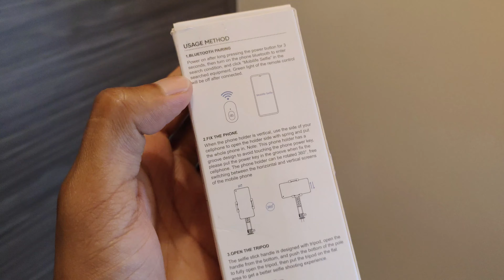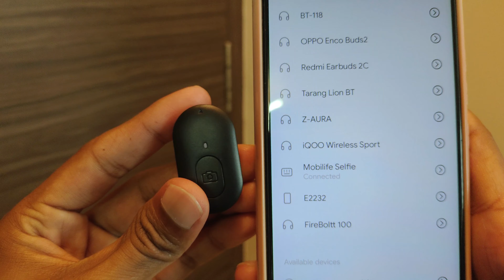Mobilife - Tripod Selfie Stick [37.8 in] | Detailed Review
Best Selfie Stick with Tripod & BT Remote | Detailed Review
Mobilife Portable Selfie Stick with Tripod Stand | Unboxing & Review
Mobilife Selfie Stick with Tripod [37.8 in] | Detailed Review

BRAND NAME :- MOBILIFE
Explore More Selfie Stick

Amazon Store

Chapter -
00:00 Unboxing
01:11Build & Design
02:54 Length & Tripod
04:02 Selfie Stick - Test
04:31 Tripod - Test
05:08 Detachable BT Remote
06:26 Conclusion

Video shooting device
Editing Device

NOTE: All content used is Copyrighted to  @KumawatNitesh .